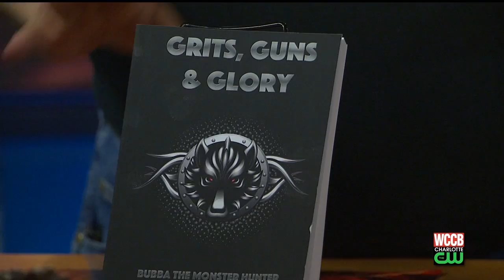FLASH CHAT 221: Runaway Dinosaur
*SPOILERS* Author John Hartness and artists Andy Smith and Budd Root join Just Jess to talk about runaway dinosaurs, speedforce magic, West/Allen, men in masks and rumors of Supergirl moving to CW.